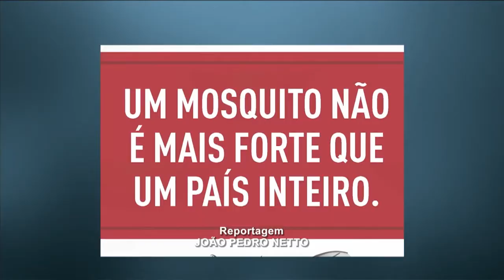MDS lança plano de combate ao Aedes aegypti para trabalhadores da assistência social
NBR NOTÍCIAS - 15.02.16: O Ministério do Desenvolvimento Social e Combate à Fome (MDS) lançou o Plano de Ação de Combate ao Aedes aegypti e enfrentamento à Microcefalia para gestores, conselheiros e trabalhadores da assistência social. A iniciativa inclui  ações de prevenção, acolhida e proteção social. O assunto foi tema do programa Teleconferência MDS desta segunda-feira (15).